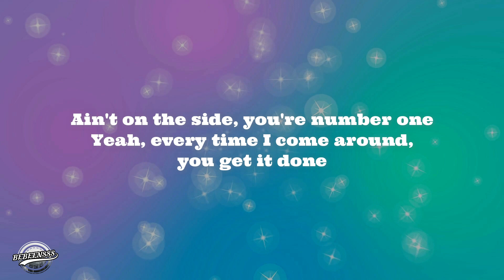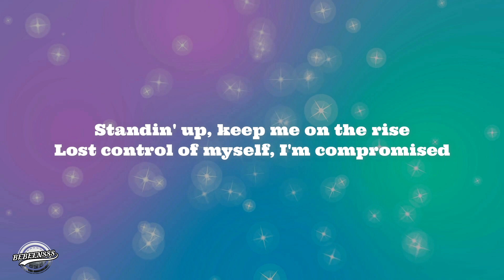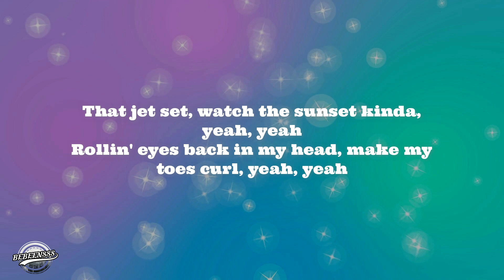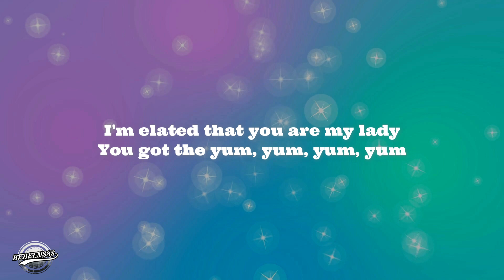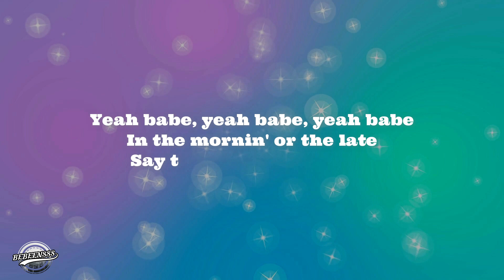Justin Bieber - Yummy (Lyrics)